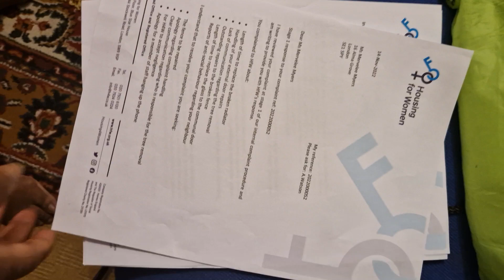merveleemyers charge housing4women for elder abuse in breach of safety Regulation law 2022